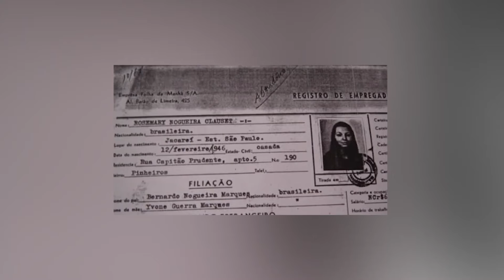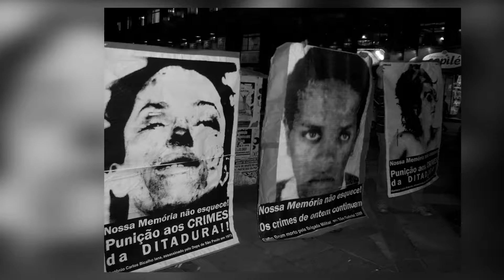Rose Nogueira não esquece tortura sofrida na prisão | Identidade Geral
O dia 26 de junho marca o Dia Mundial de Luta contra a Tortura. Acompanhe uma entrevista com a Rose Nogueira, uma jornalista que foi presa e torturada, mas hoje luta para que outras pessoas não tenham lembranças tão amargas quanto as dela.

Depois da sua prisão, ela trabalhou ainda na editora Abril, TV Cultura e Rede Globo de Televisão, sendo uma das criadoras do programa TV Mulher. Hoje ela é presidente do grupo Tortura Nunca Mais, ajudando inclusive, nas investigações dos crimes cometidos durante o regime militar através da Comissão da Verdade.